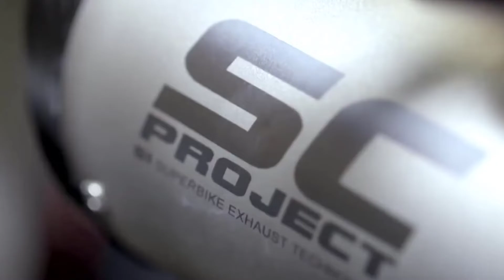Top 10 Best Sports Bikes in 2021 | Luxury Channel By JL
Top 10 Best Sports Bikes in 2021